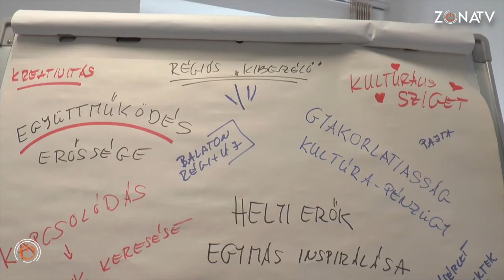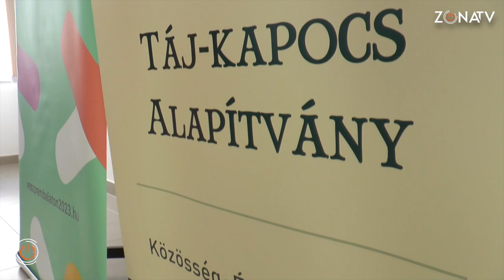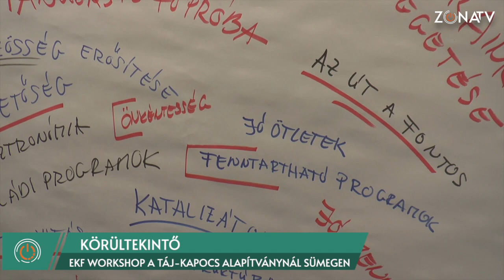ZÓNA TV - KÖRÜLTEKINTŐ - SÜMEG - EKF workshop a Táj-Kapocs Alapítványnál - 2024.06.05.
Egész napos workshopon elemezték a Veszprém-Balaton 2023 Európa Kulturális Fővárosa program tapasztalatait, eredményeit és a régiós együttműködés jövőjét azok a szakemberek, akik településükön a program keretében kulturális eseményeket, projekteket valósítottak meg. Kötetlen beszélgetés keretében kölcsönösen megismerték egymás tapasztalatait, valamint közös gondolkodást indítottak el az egyes programok, folyamatok lehetséges folytatásáról. Részt vett az eseményen Markovits Alíz vezérigazgató, valamint Navracsics Tibor miniszter is.